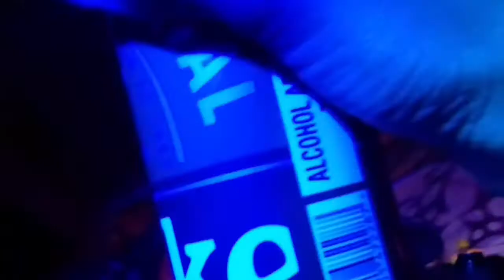Smoking Dragon Festivals Vlog 2021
VIPS experience with my Gang!!!